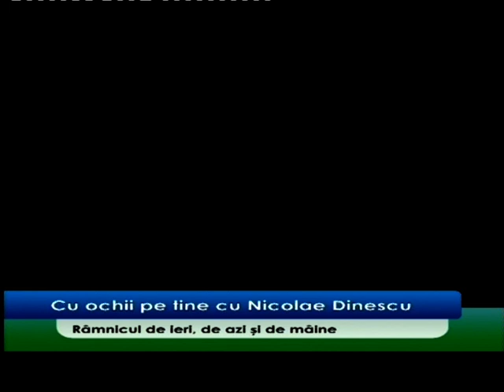Mircia Gutau la etalon tv in emisiunea "Cu ochii pe tine" din 18 06 2020 partea I